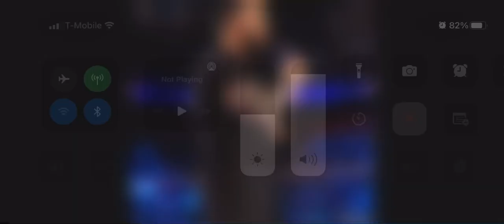April 6, 2022